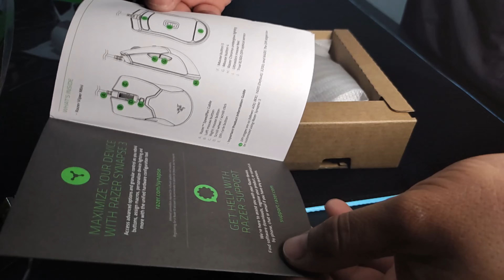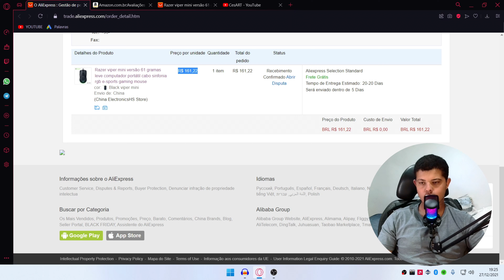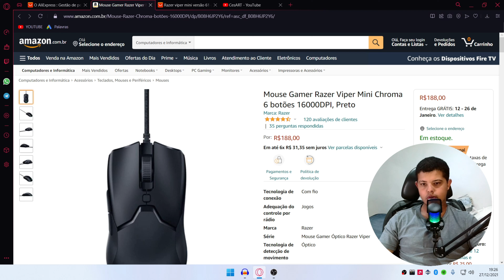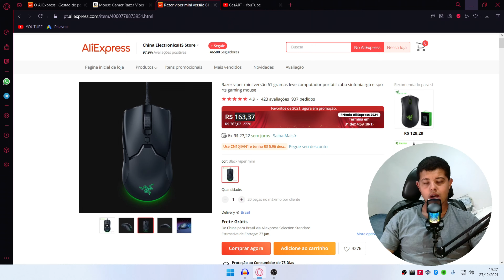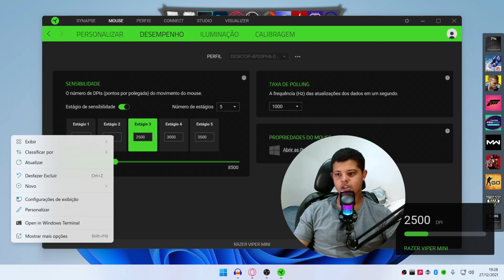Mouse Excelente Para Jogos Razer Viper Mini Leve e Pequeno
Fala galera blz, nesse vídeo faço unboxing e teste do mouse da Razer modelo viper mini comprado no Aliexpress na promoção do 11.11 de 2021.

DESCRIÇÃO DO MOUSE:

Extremamente leve. Extremamente rápido. Criado para ultrapassar todos os limites dos mouses extremamente leves, o razer viper mini chega em um formato reduzido, mantendo, ao mesmo tempo, um grande desempenho. Para diminuir o comprimento e a largura, trabalhamos com fãs e atletas de esports para aperfeiçoar ainda mais seu design, assegurando que o controle absoluto chegue às mãos de mais gamers – portanto, apodere-se do nosso mouse gamer mais leve e compacto de todos. Design extremamente leve de 61 g o chassi ambidestro ficou ainda mais leve, para que você possa desfrutar de movimentos ainda mais rápidos, enquanto continua durável e sólido como sempre. Recomendado para gamers com mãos de tamanho pequeno a médio, este mouse gamer extremamente leve é ideal para quem tem pegada claw ou fingertip. Switch óptico de mouse razer usando um feixe de luz infravermelha para registrar cada clique, os switches deste mouse gamer leve se acionam com um tempo de resposta líder de mercado de apenas 0, 2 milésimos de segundo. Como ele não exige mais o contato físico tradicional, esta forma de acionamento elimina a necessidade de atraso de deslocamento e nunca dispara cliques acidentais, oferecendo um controle mais exato e uma execução sem falhas. Underglow razer chroma rgb com 16, 8 milhões de cores e uma série de efeitos dinâmicos de iluminação que você pode programar ou criar do zero com o razer synapse 3, o razer viper mini tem estilo e personalidade de sobra para a sua estação de batalha. Cabo razer speedflex o cabo do razer viper mini conta com uma maior flexibilidade e foi projetado para produzir um arrasto mínimo, para que você possa realizar movimentos mais rápidos e mais fluidos com um maior grau de controle. Sensor óptico de 8.500 dpi com um sensor que rastreia perfeitamente seus movimentos com zero atraso, você pode esperar nada menos do que uma precisão pixelar afiada e responsiva. 6 botões programáveis totalmente configurável com o razer synapse 3, o mouse dispõe de dois botões laterais à esquerda e um perto do scroll, dando-lhe acesso a macros e funções secundárias para que cada ação possa ser executada com toda a facilidade. Pés de mouse 100% em ptfe desfrute de movimentos perfeitos em qualquer superfície com pés de mouse feitos com o mais alto e puro grau de ptfe, um material utilizado para revestir panelas antiaderentes. Perfil na memória integrada quando salvar seu perfil favorito com o razer synapse 3, você terá acesso às suas definições personalizadas de dpi, suas configurações de botões e muito mais sem precisar instalar um software.

Canais que recomendo sobre importações do Aliexpress

Duvidas, sugestões deixe nos comentários!